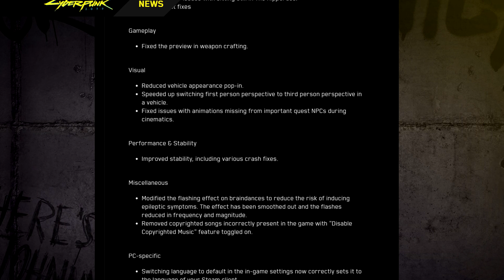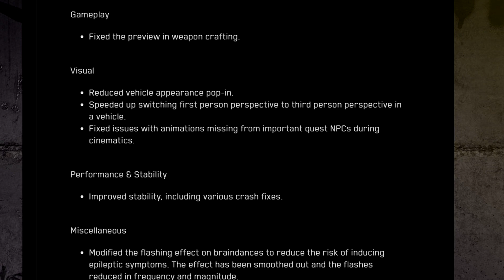CYBERPUNK 2077 RECIBE un GRAN PARCHE (1.04) QUE MEJORA EL JUEGO en PS4 Y PC y CORRIGE BUGS💥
👍Un ME GUSTA ayuda muchisimo al canal👍

¿Que es Cyberpunk 2077?

Cyberpunk 2077 es un futuro videojuego desarrollado y publicado por CD Projekt, que se lanzará para Microsoft Windows, PlayStation 4 y Xbox One el 10 de diciembre de 2020, y posteriormente en PlayStation 5, Xbox Series X|S y Google Stadia. Adaptado del juego de mesa Cyberpunk 2020, se establece cincuenta y siete años más tarde en la ciudad distópica de Night City, California. Es un mundo abierto con seis distritos diferentes, con una perspectiva de primera persona y los jugadores asumen el papel del personaje personalizable llamado V, quienes pueden mejorar sus estadísticas con experiencia. V tiene un arsenal de armas y opciones para combate cuerpo a cuerpo, los cuales pueden ser modificados.